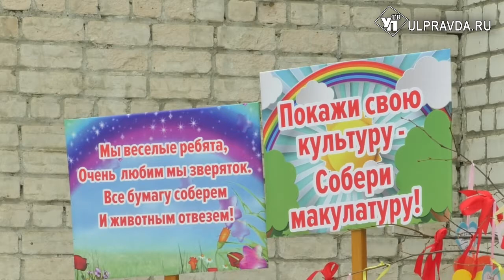В Ульяновске Шрек и Матроскин учили малышей беречь природу и помогать животным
Сегодня  сразу в нескольких детских садах Засвияжского района стартовала благотворительная акция «Собери макулатуру - накорми животных!».